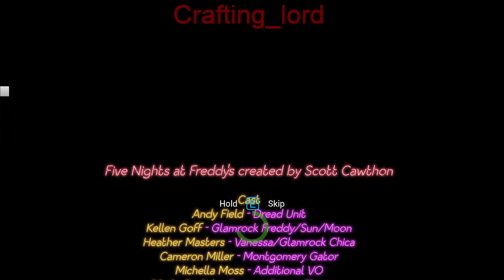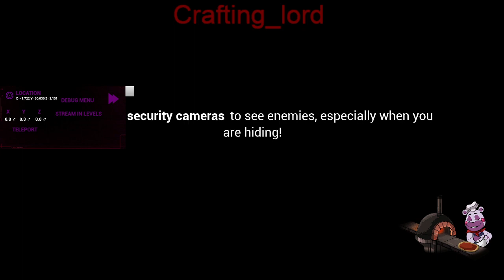Security Breach: Just finding gifts everyone.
Finding gifts and duffel bags and secrets.